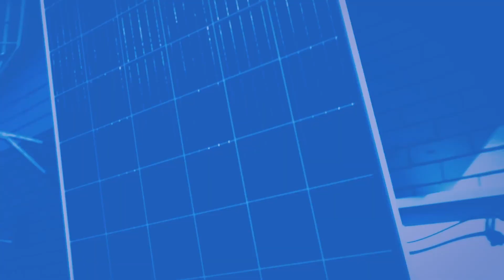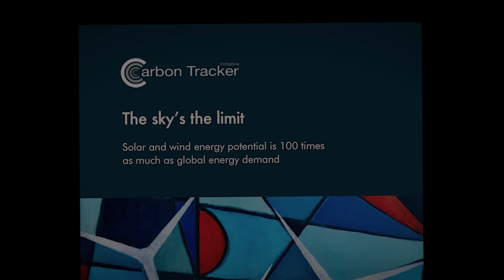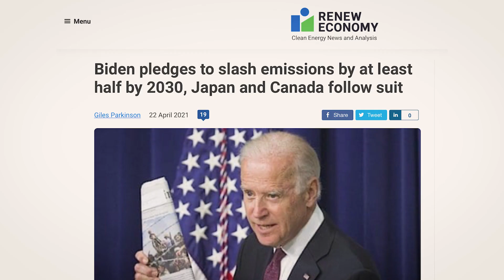Scotty goes solar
Scott Morrison visited a solar farm for the first time, but he couldn’t see, or hear, the Forrest for the trees.